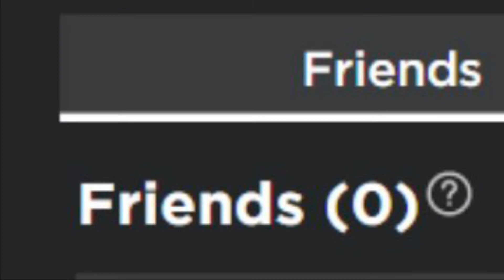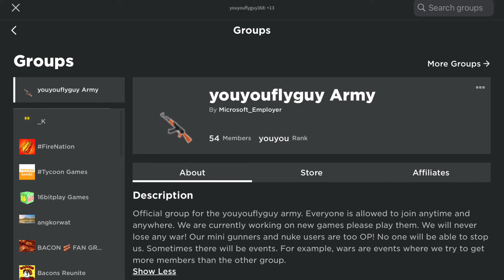if apple bought roblox